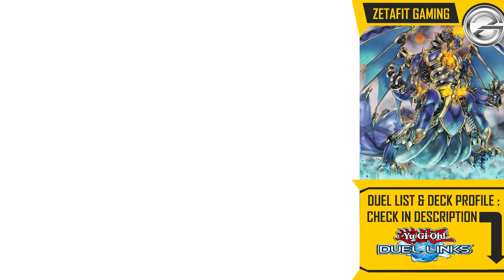Yugioh Duel Links | Infernoid Deck 2022 - Combo With Lightsworn Deck KC CUP | 遊戯王デュエルリンクス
Yugioh Duel Links is a card game that is popular in Japan and even the world. In Japanese Yugioh Duel Links is written 遊戯王デュエルリンクス . Duel links is a card game game adopted from the anime Yugioh. The rules of this game are not the same as those in Yugioh Master Duel used on TCG and OCG. And now the Yugioh with an easier version similar to Yugioh This Duel Links is Yugioh Rush Duel.

00:00 INTRO

DUEL LIST :
00:07 INFERNOID DECK VS GRAVEKEEPER DECK
01:45 INFERNOID DECK VS BLUE EYES DECK
03:25 INFERNOID DECK VS SALAMANGREAT DECK
05:24 INFERNOID DECK VS MERMAIL DECK
06:43 INFERNOID DECK VS ICE BARIIER DECK

DECK PROFILE : 09:19

The channel "Zetafit Gaming" talks about everything related to the game "yu-gi-oh! Duel links".
There are many things that we will discuss including : good duel links deck, deck building, deck profile, good deck arrangement, duel links best decks and many more.

Suport my channel Game.